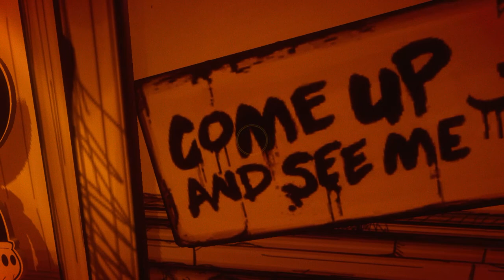We must rescue BORIS! (Batim 4)